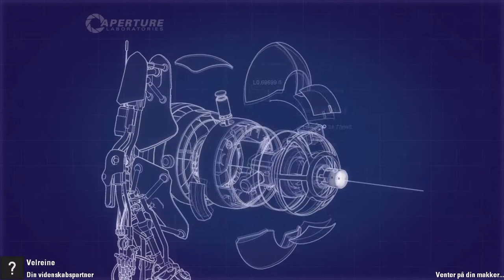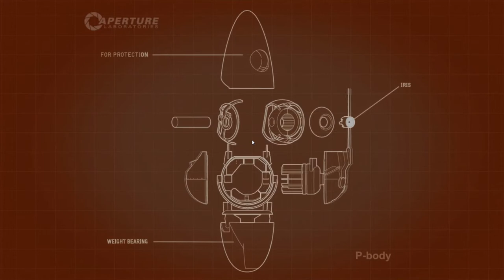Portal 2 Walkthrough på Dansk ( del 1 ) med skype!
Vi er 2 fyre som eeeelsker portal og har frapset vores experience med det nye Portal 2!

det er 100% unedited og du får skype og vores små skænderier med!